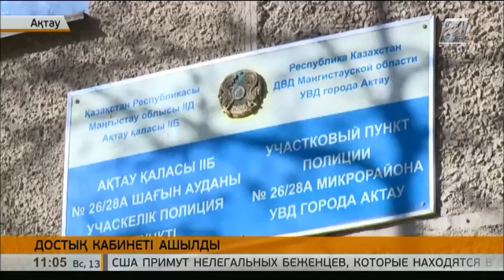Ақтауда балаларға арналған «Достық» кабинеті ашылды